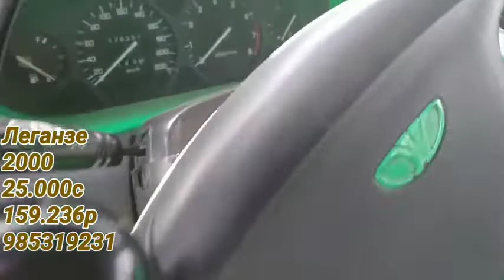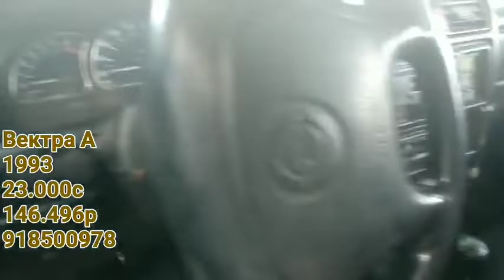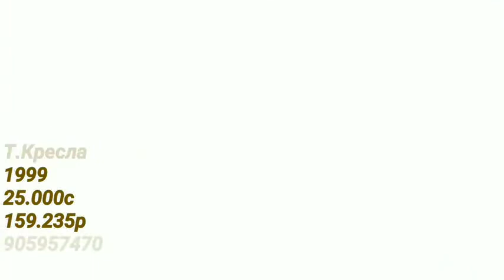Мошинхои фурши 12,06,2021нархои вектора Хачибек astra G vektra Leganze zafira karavan Toyota Corolla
Асалому алейкум Дустони Азиз хуш омадед ба канали осон тч. Дастгир кардани мора фаромӯш накунед. Ҳатман дар навори имрӯзаи мо лайк гузоред ва дар канали мо обуна шавед. Аз дастгирии ҳар яки шумо минатдорем!

Мошинҳои Фурушии худро танҳо дар Ватсап 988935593 равон кунед
    Кароткое маълумот дар бораи мошинҳоятон
1.Номи Мошин
2.Соли Мошин
3.Объём матор
4.Сузишвориаш
5.Каробка передачик
6.Дар куҷо қарор дорад
7.Нархаш
8.Номерои телефон
Ана ҳамин хел навишта равон кунед✍️⤴️⤴️⤴️

Ба ин навиштаҷотҳо аҳамият надиҳед ⤵️⤵️⤵️

навиди бомдодии 13-уми март  соли 2021
Ахбори озоди аз 13-уми март соли 2021
Озодӣ Онлайн